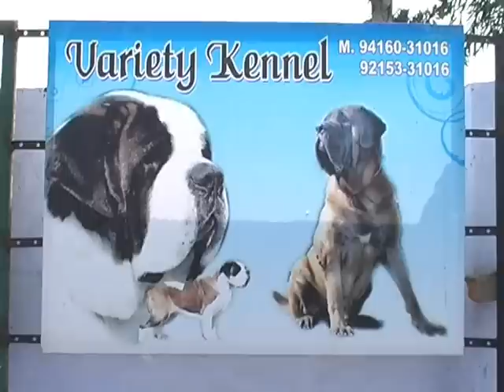St. Bernard, English Mastiff and French Mastiff Biggest Kennel in India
Variety Kennel is the Indian Biggest Kennel of Saint Bernard, French Mastiff and English Mastiff. You cab buy Variety Kennel Pup from Here. for more